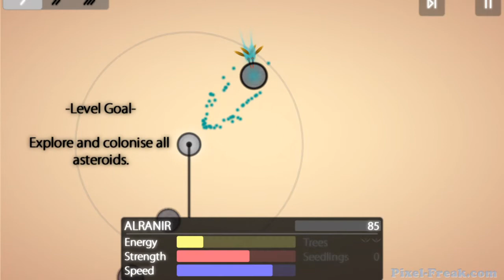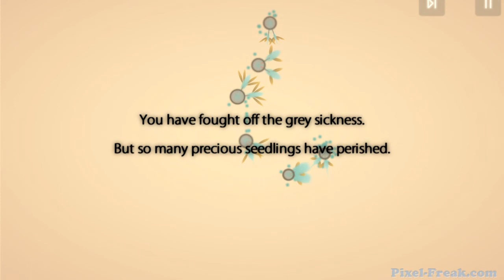Eufloria HD - Greys - Level 3 - Playthrough / Walkthrough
Level with the first real enemies. still no challenge here and so no real strategies needed.